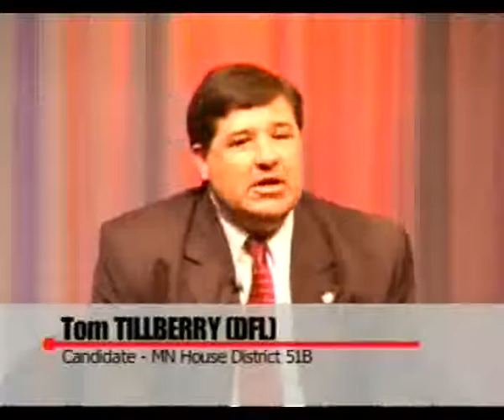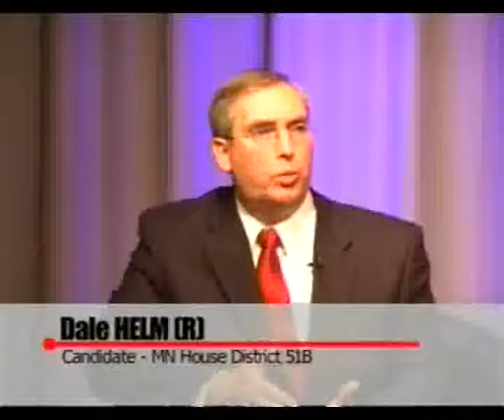Minnesota House Debate Dale Helm and Tom Tillberry P2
2010 Minnesota House of Representatives District 51B
Dale Helm (R)
Tom Tillberry (D) incumbent
on North Metro TV